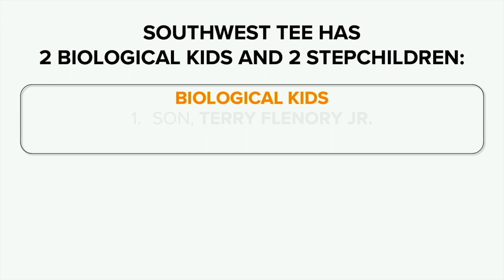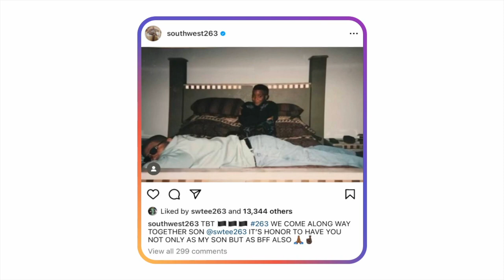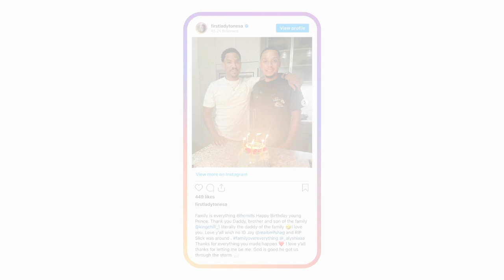How Many Kids And Baby Mamas Does Southwest T Have? Terry "Tee" Flenory BMF Starz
This video discusses Southwest T's kids and baby mamas.  Terry "Tee" Flenory is Demetrius "Big Meech" Flenory's younger brother.  Terry has 2 biological children and 2 stepchildren.

Tee was the co-founder of the "BMF" aka the Black Mafia Family.  The Starz series BMF shows how Terry and Big Meech made millions selling drugs.

The following kids and baby mamas are discussed in this video:

🅰️ Rhonda Major is the mother of Tee's biological kids:
1️⃣ Son, Terry Major-Flenory, Jr.
2️⃣ Daughter, Alexis Major-Flenory

🅱️ Tonesa "Toni" Welch is the mother of Tee's stepchildren:
1️⃣ Son, Marlon Welch, Jr.
2️⃣ Son, Corey Mills

Chapters
00:00 | Introduction
00:53 | Son, Terry Flenory, Jr.
01:26 | Daughter, Alexis Major-Flenory
02:09 | Stepchildren's Mother, Tonesa "Toni" Welch
02:19 | Stepson, Corey Mills
04:33 | Stepson, Marlon Welch, Jr.